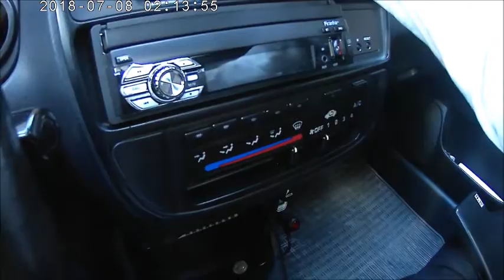What are the dimensions and disassembly of the Honda Civic interior lights?